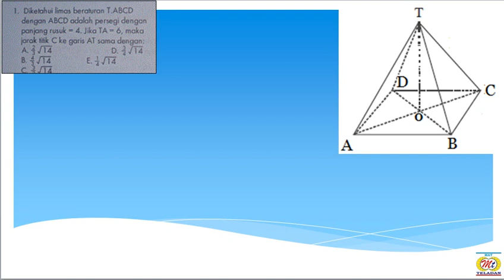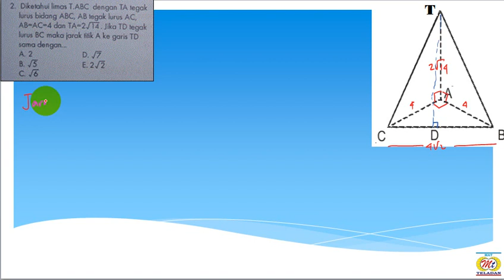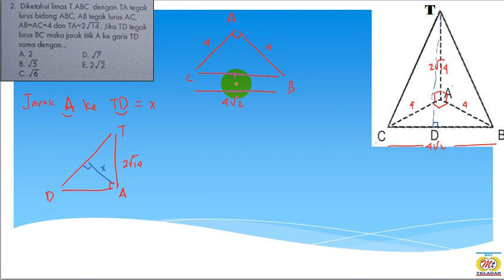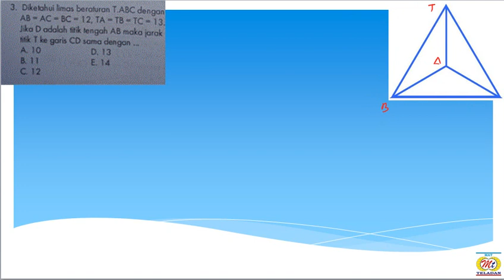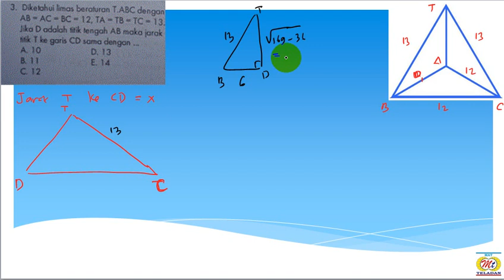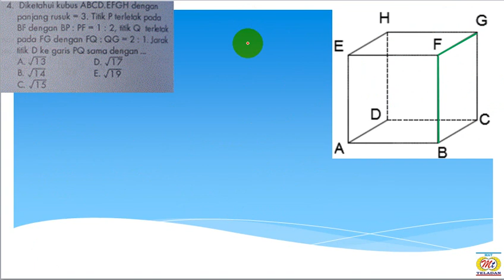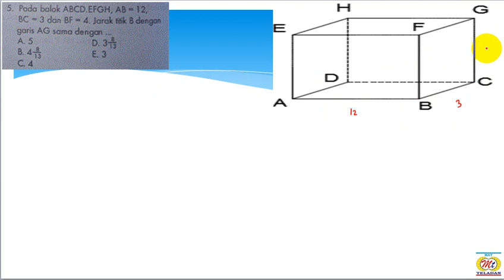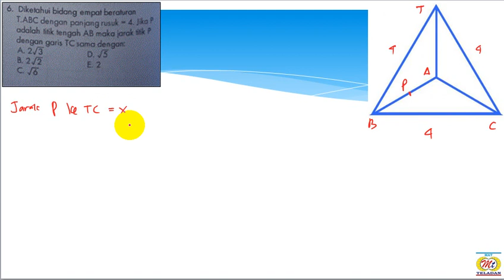Dimensi Tiga : cara mudah menentukan jarak titik ke garis buku PKS matematika wajib kelas xii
Channel Matematika Teladan, kali ini menyajikan pembahasan bab dimensi tiga tentang